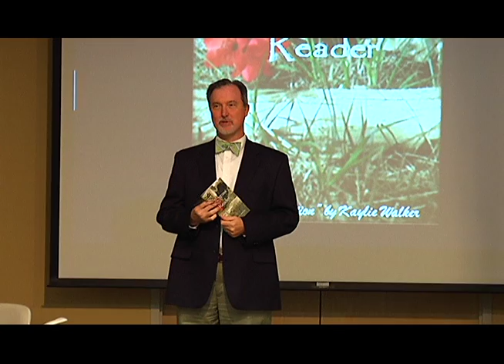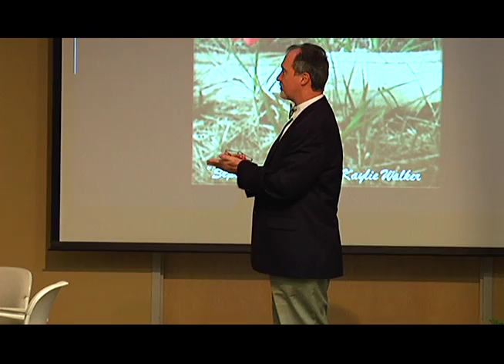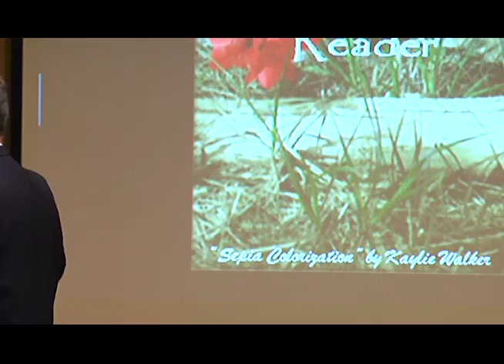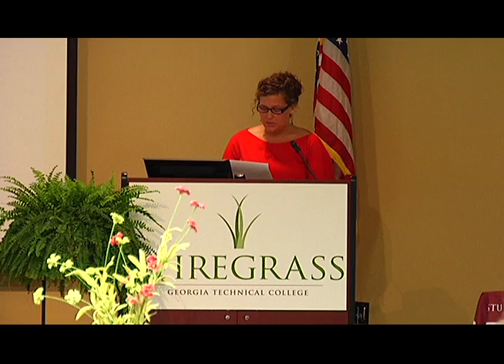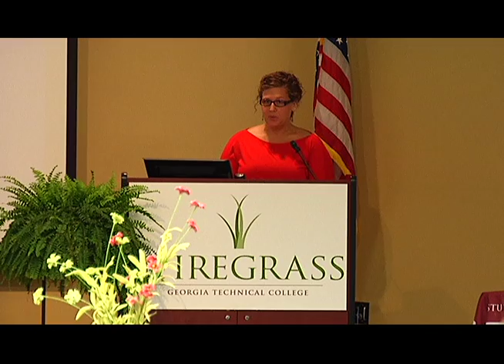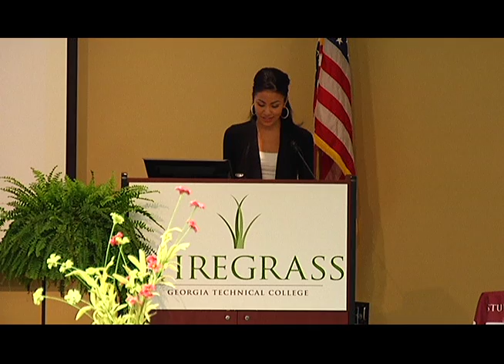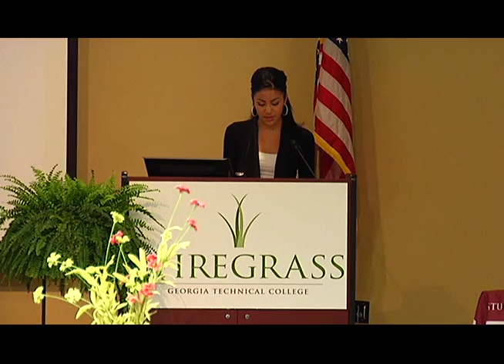Write Night Part 1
Wiregrass Georgia Technical College Write Night